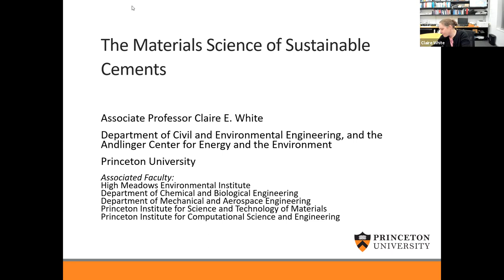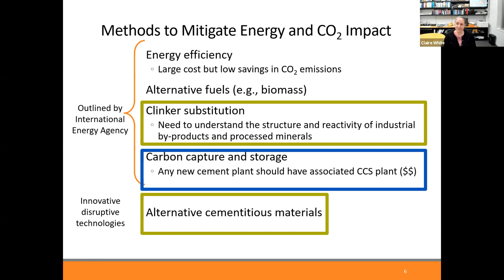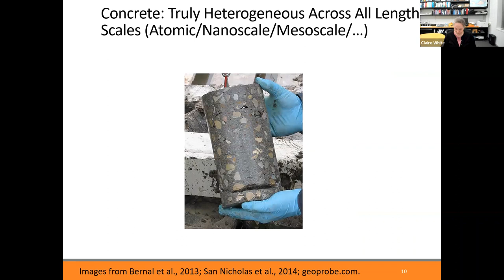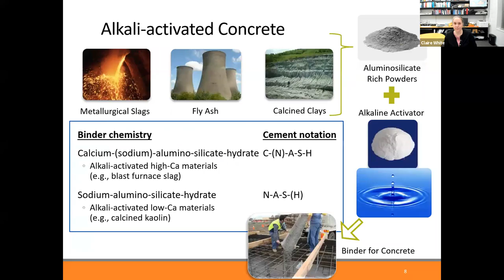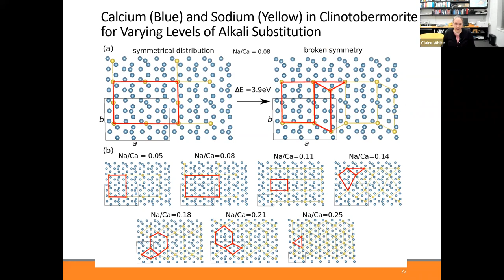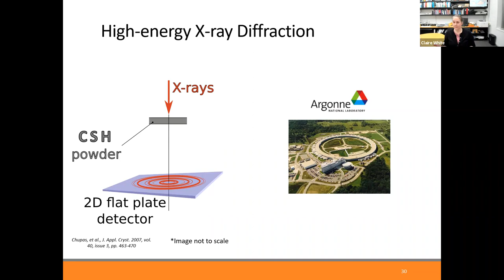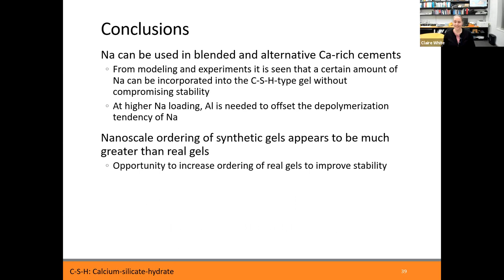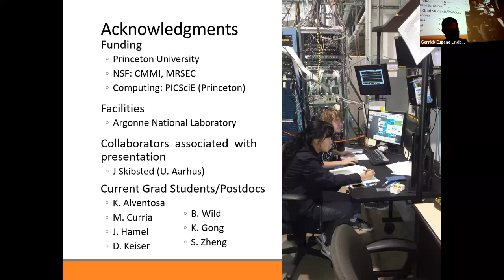Claire White: The materials science of sustainable cements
Prof. Claire White‬ (Princeton University) gives the November 4, 2021 ¡MIRA!, NCI-SW, & APMS Colloquium at Northern Arizona University discussing "The materials science of sustainable cements"